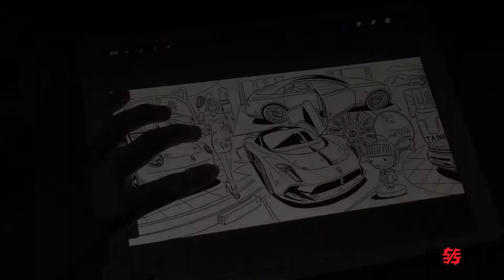特斯拉免費送傘？極氪001國產神車？一圖看懂上海車展 【高转青年】